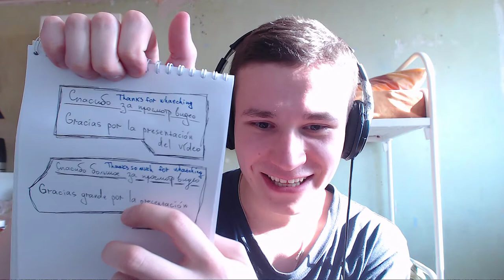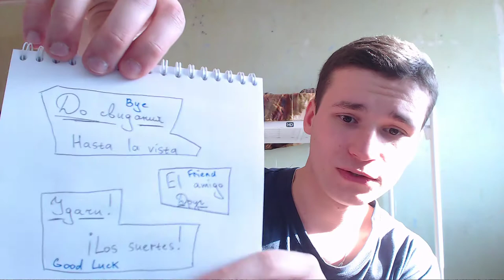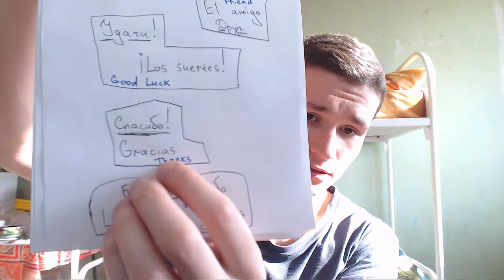Use these SPANISH PHRASES and Become The KING of Youtube | RUSSIAN Life-Hacks for Mexica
14 used phrases for youtube in Spanish :)
Translation into English and Russian :)

Learn Spanish fast and confident! :)
Together with a Russian person :)

Thanks :)